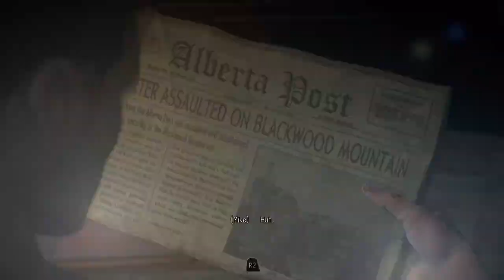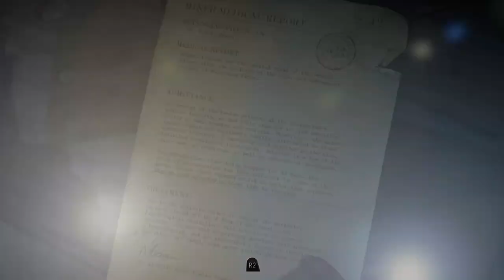Albert and Jake Play: Until Dawn #10 - We Dislike Ashley